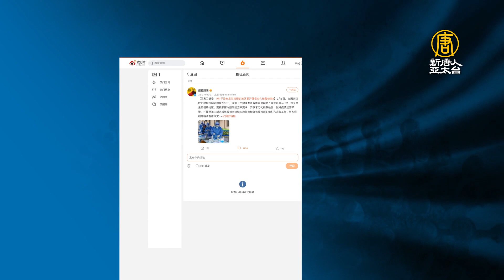無疫情也要常態化核酸檢測 網友罵翻